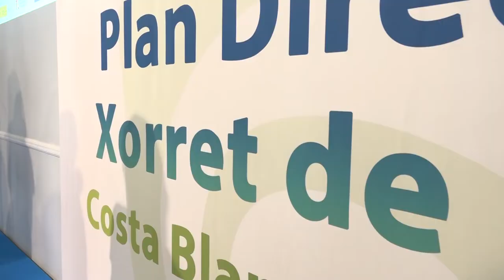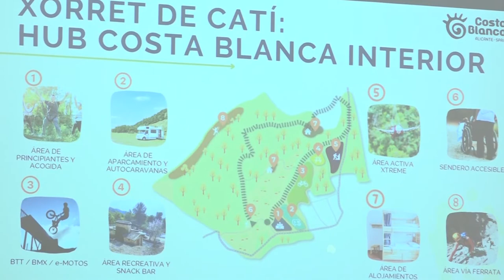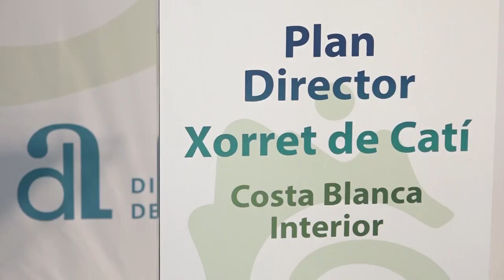MDLC: Presentació "Pla Director Xorret de Catí" (26 maig 2022)